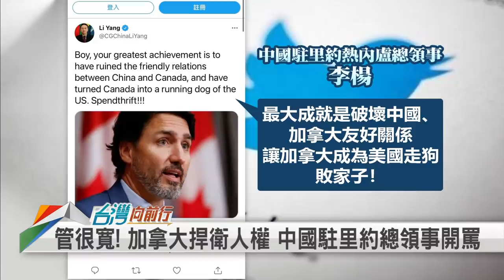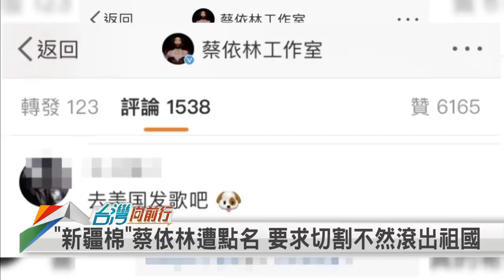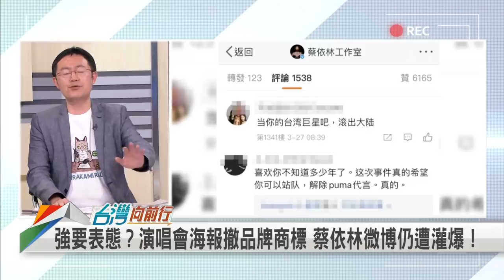戰狼亂套？外交官成潑婦！ 船身回正！長賜輪將脫困！【台灣向前行】2021.03.29(下)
📌潑婦罵街？杜魯道聲援新疆 竟遭"中國戰狼"辱罵"走狗"！
📌國際名牌拒用"血棉花" 小粉紅全面開戰？義和團再現？
📌為誰擦脂抹粉？新疆棉爭議 洪秀柱：真有屠殺維吾爾族人？
📌救援重大進展！長賜輪船身"擺正" 將回"正常航線"！
📌脫困！長賜號引擎已重啟 目前接受初步檢查中
📌蘇伊士運河管理局長：預計運河今日可恢復通行！

【主持人】
張孟琦